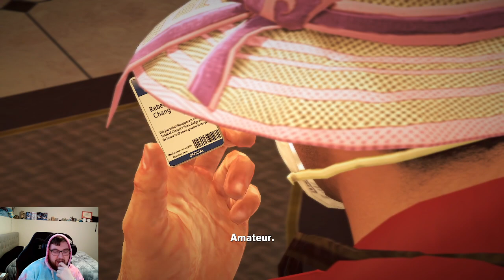WHAT HAPPENED TO CHUCK!? | Dead Rising 2 OFF THE RECORD Playthrough | Part 1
Welcome to our series where @Hippaduck and I dive into the pile of coop games we've amassed over the years. Today, we're tackling the second capcom game on our list: Dead Rising Off The Record. Join us as we embark on this thrilling coop adventure through one of our favorite game series. Sit back, relax, and enjoy the ride as much as we do!